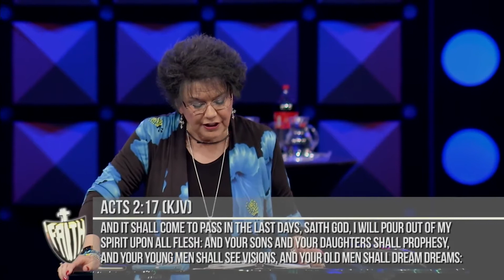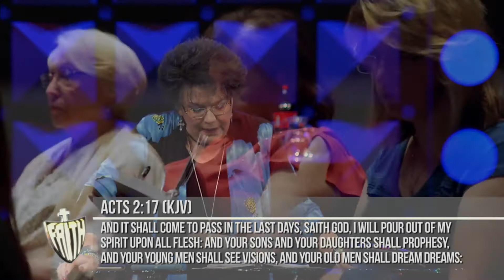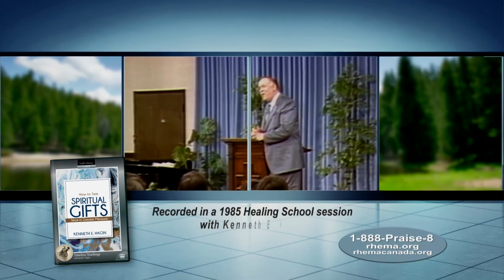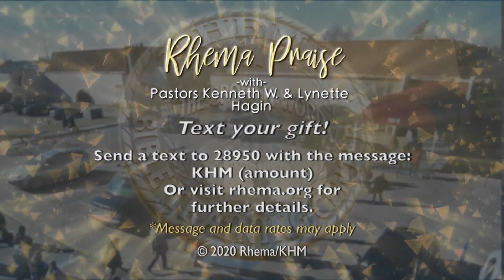Rhema Praise: 7/28/2020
Message: Keep the Fire Burning